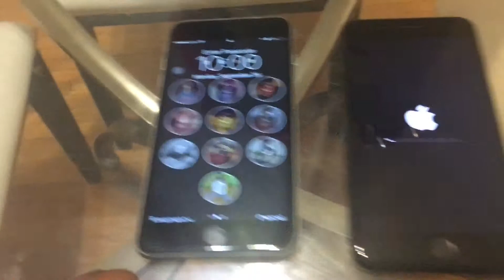iPhone 7 Plus Pickup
New Apple matte black iPhone 7 plus pick up and unboxing early from Apple
Go get one now!